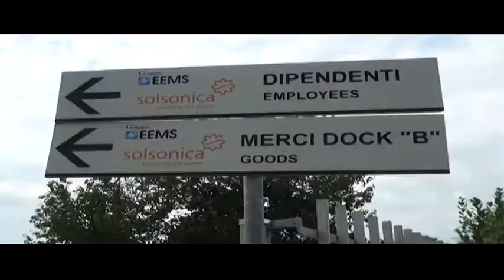GALA, NOMINA MANAGER